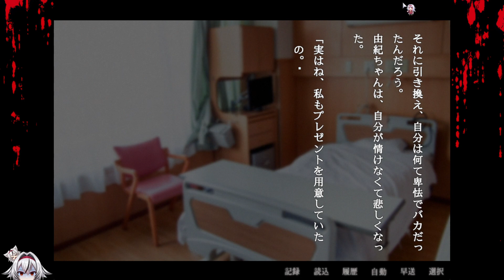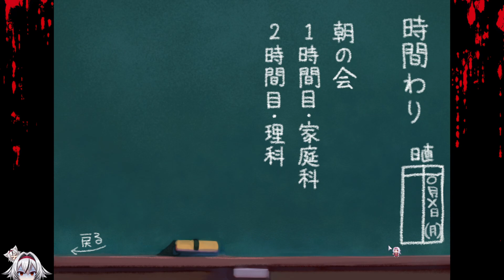≪.04≫ようこそ鳴神学園に。あなたも不思議な体験ができるかも【アパシー小学校であった怖い話月曜日】«堂本真弘/VTuber»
🩶🤍ストーリー🤍🩶
鳴神学園初等部六年六組は、選ばれた者たちが集う特殊なクラス。 そこに一人の転校生がやってきた。 何やら曰くがありそうなその転校生に、クラスメイト達は学園にまつわる怪談を語り始める。 そして六年六組は巨大な怪異に飲み込まれていく…

🩶🤍自己紹介🤍🩶
軍服オオカミ系VTuber(女性実況者)の堂本真弘(どうもとまひろ)と申します。

◆プレイ➡steam

🩶🤍各種リンク🤍🩶